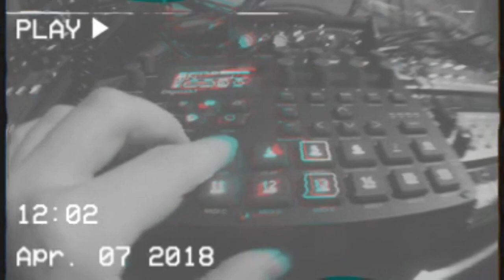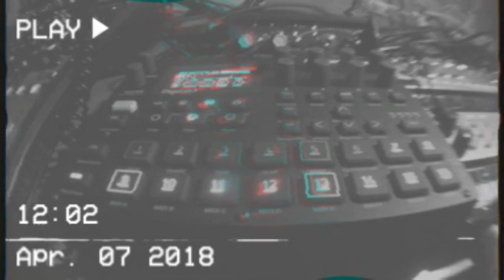Elektron Digitakt + Korg Volca Bass + Korg Volca Keys Jam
When Digitakt meets his friends from Japan.:)
Direct audio recording to the iPhone SE using Yamaha MG12XU(USB) and camera connection kit.
VHS stylization using RAD VHS app.
No FX applied to the audio.